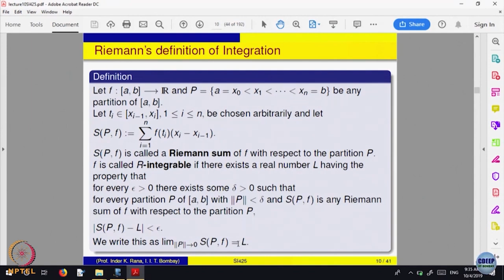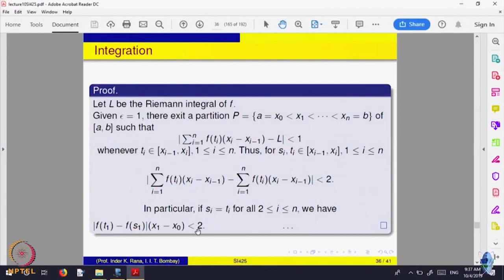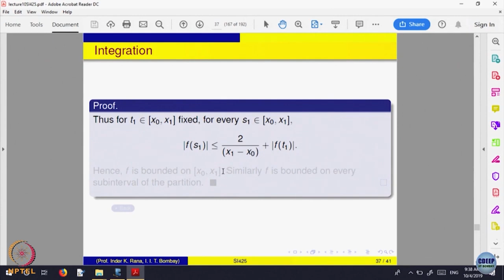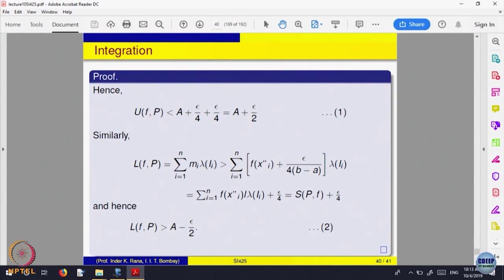Riemann Sum and Riemann Integrals - Part I